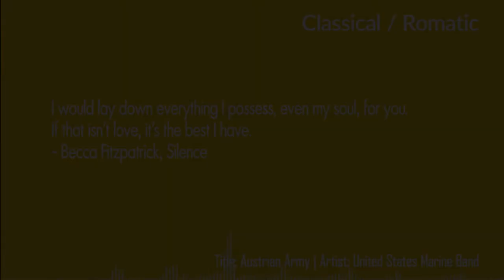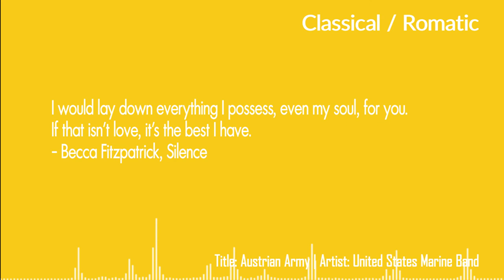BGM Free Download - Austrian Army by United States Marine Band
Quote: I would lay down everything I possess, even my soul, for you. If that isn't love, it's the best I have - Becca Fitzpatrick, Silence